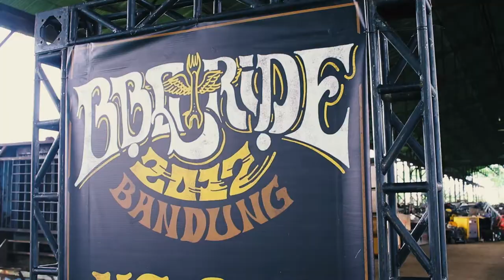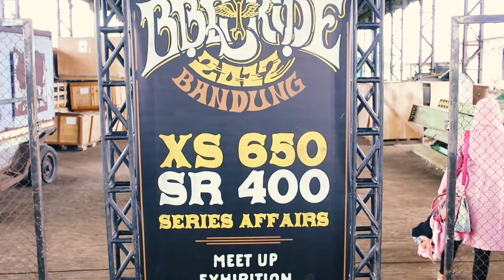XS650 & SR400 Series Affairs BBQ Ride 2017